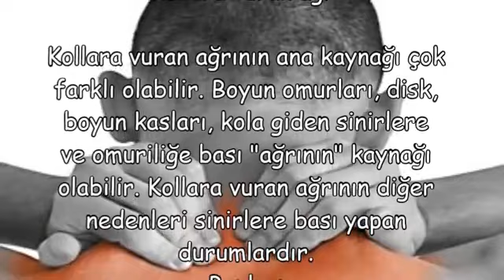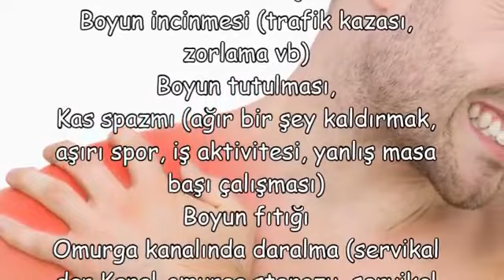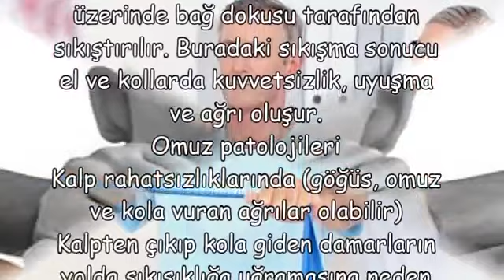Kollara vuran ağrı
Kollara vuran ağrı,omuzdan kola vuran ağrı nedir nelerdir,boyun fıtığı ağrısı hangi kola vurur,boyun fıtığı ağrısı göğse vururmu,boyun fıtığı ağrıları nerelerde hissedilir,boyun düzleşmesi kalp ağrısı yaparmı,boyun fıtığı kol ağrısı nasıl geçer,boyun fıtığı ağrısı kalbe vururmu,boyun fıtığı memede ağrı yaparmı